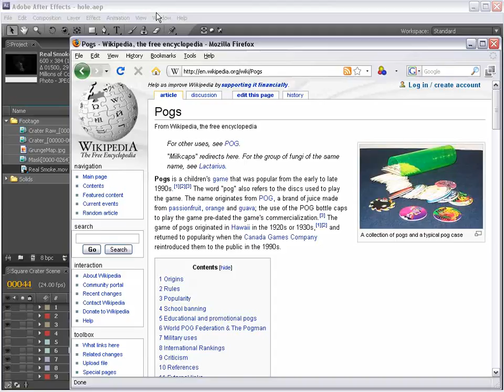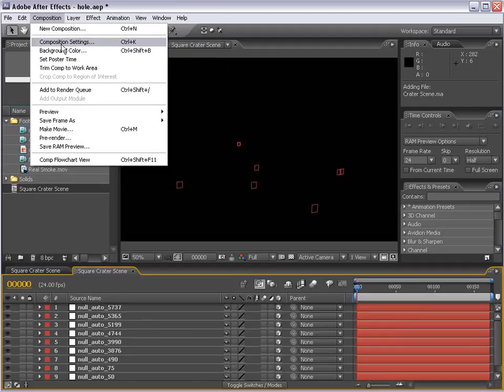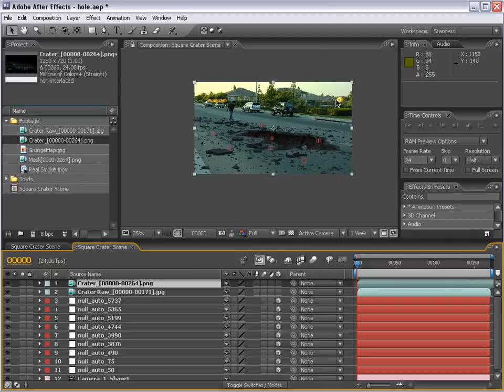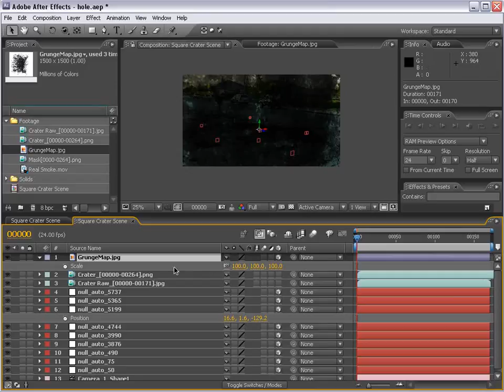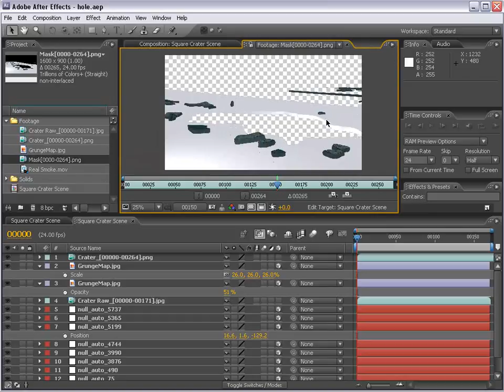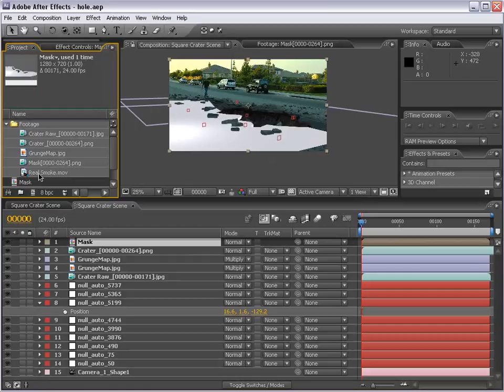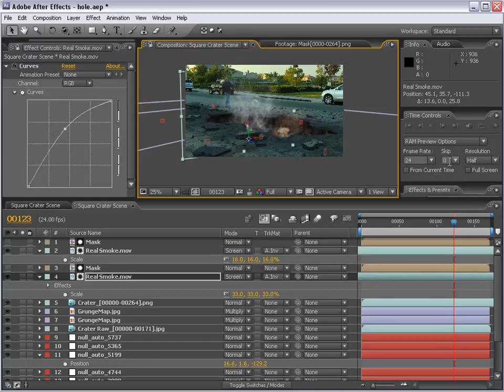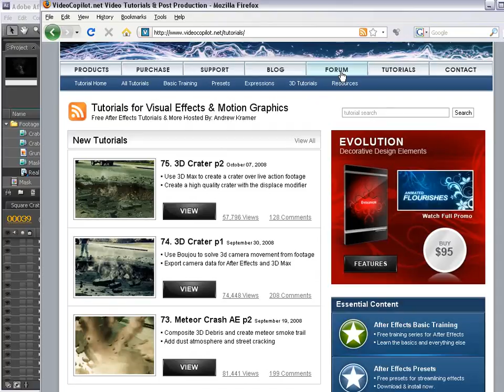76 - 3D Crater p3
Composite 3D render and 2D elements in After Effects
Add grunge and Smokes to final composite in 3D space